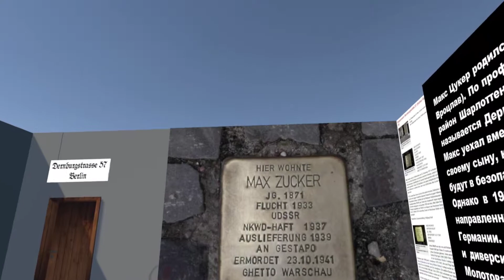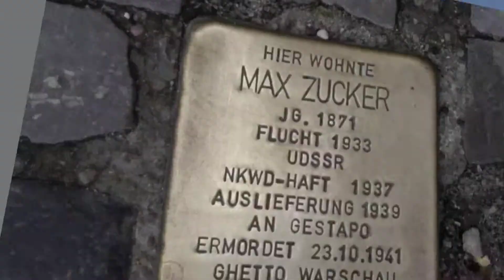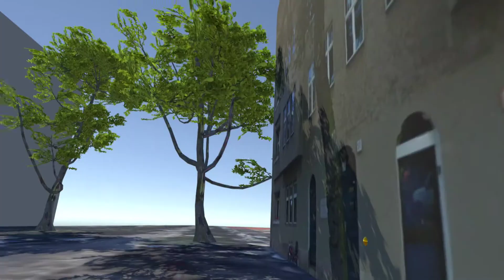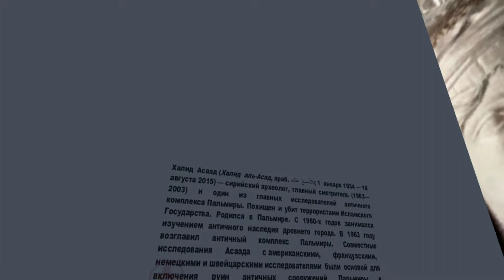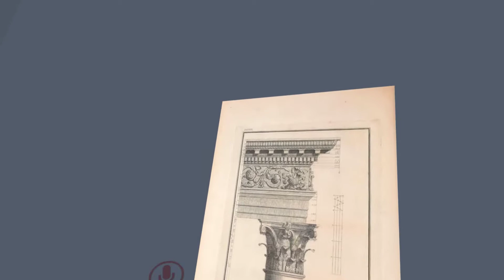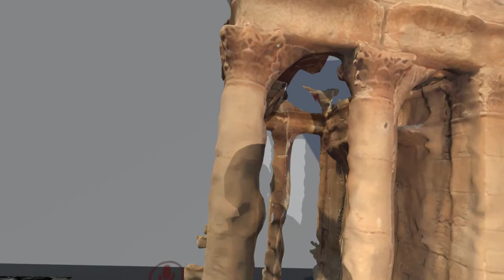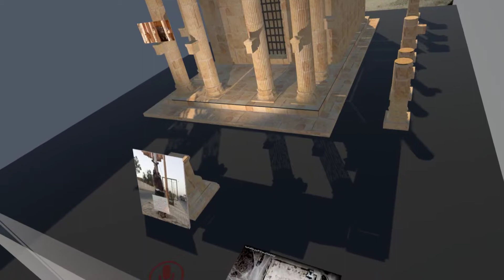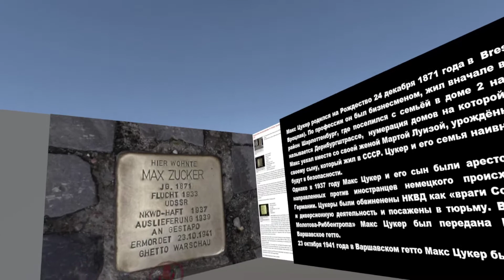Макс Цукер и Халед аль-Ассаад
Два фрагмента из "Дневника художника".

VR-проект "Дневник художника" - это диалог с лентой Фейсбуком "кухонный" разговор с Интернетом. Он напоминает "диалоги с телевизором", которые мы вели в "до-интернетную эру". Мы натыкаемся в ленте на интересную картинку или сообщение - и "развёртываем" их в большие экспозиции, по которым можно "ходить и смотреть".

Мы сделали видео-репортаж о двух сюжетах из ленты ФБ, которые мы "развернули" и перенесли в VR, объединив их в одно VR-пространство. Первый рассказ о бизнесмене Максе Цукере, бежавшем от Гитлера в СССР, в 1937 посаженном в ГУЛАГ, в 1939 интернированном в Германию и убитым в Варшавском гетто в декабре 1941 года. Второй рассказ об археологе Халеде аль Ассааде, уроженце пальмиры первом директоре музеев Пальмиры, обезглавленном боевиками ИГИЛ в августе 2015 за его участие в научных конференциях с «неверными» и изучении «идолов»